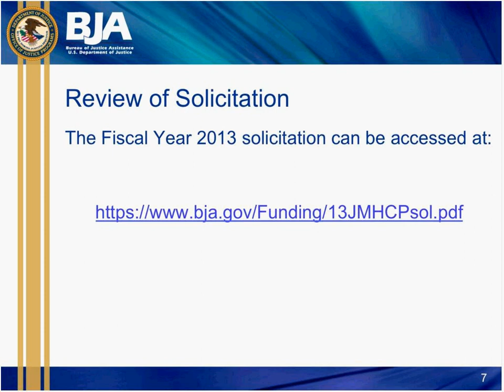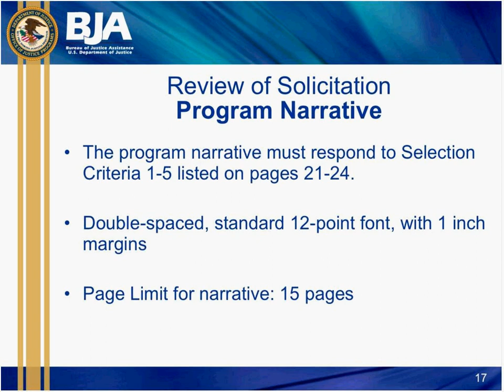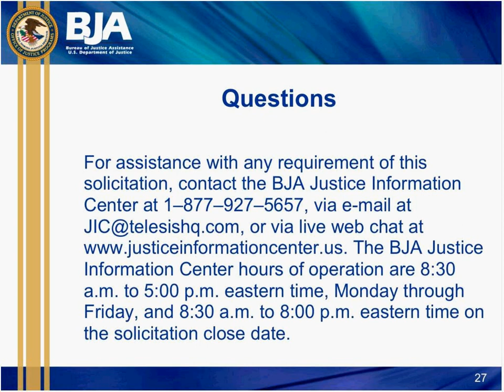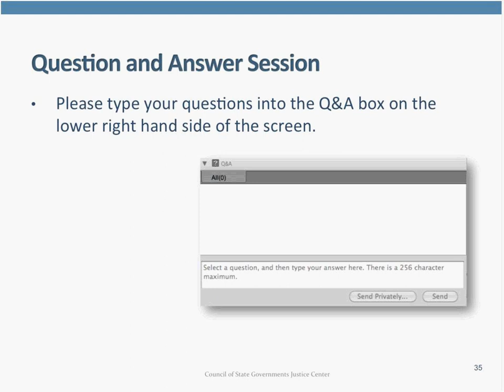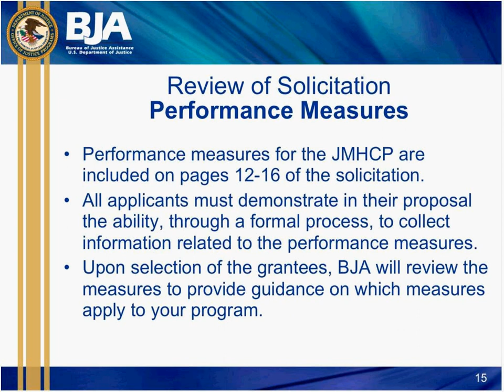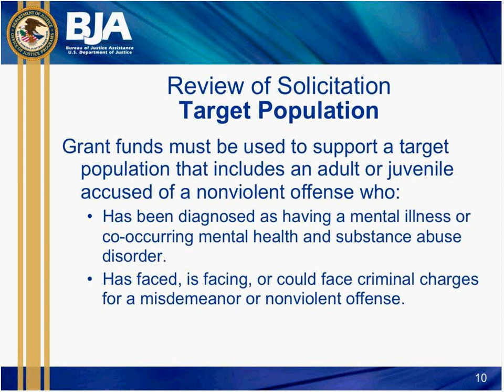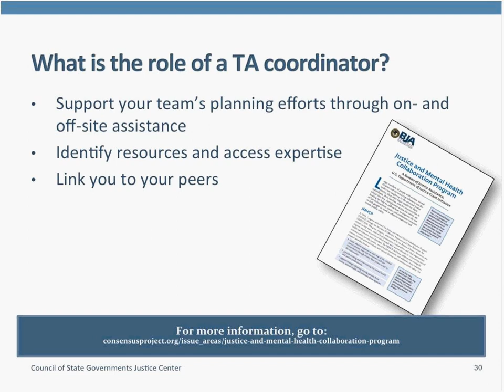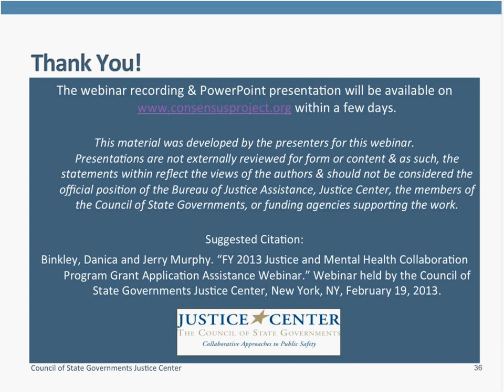Justice and Mental Health Collaboration Program Applicant Webinar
On January 24, 2013, the Department of Justice's Bureau of Justice Assistance (BJA) released Justice and Mental Health Collaboration Program (JMHCP) grant applications. On February 19, 2013, the Council of State Governments Justice Center (CSG Justice Center) will host a webinar to assist grant applicants with the application process. In this webinar, BJA representatives will provide an overview of this year's JMHCP grants, discuss eligibility and application materials, and lead a question-and-answer session.

The JMHCP grant program is designed to increase public safety and improve access to effective treatment for people with mental illnesses who are involved with the criminal justice system by facilitating collaboration among the criminal justice, juvenile justice, mental health treatment, and substance abuse systems. Each grantee is given the opportunity to tailor their programming to respond best to the particular needs of their community.